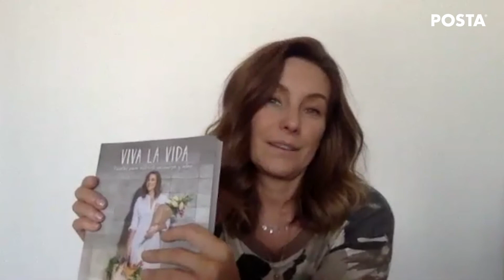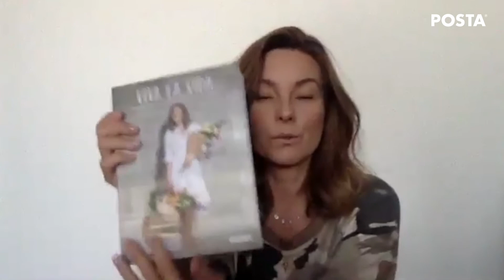Dominika Paleta a disfrutar la vida